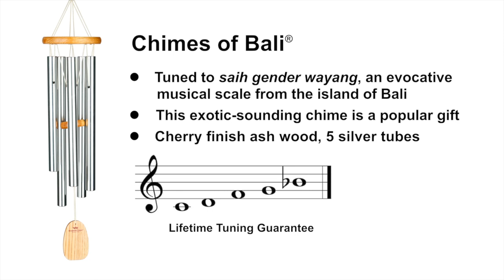Learn more about the Chimes of Bali®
This chime, from world-famous Woodstock Chimes®, is tuned to the traditional scale of Balinese shadow puppet play. This light and spirited wind chime is tuned to a musical scale called saih gender wayang from the South Pacific Island of Bali, Indonesia. This scale comes alive with each movement of the wind.